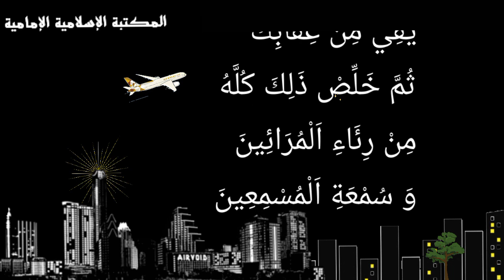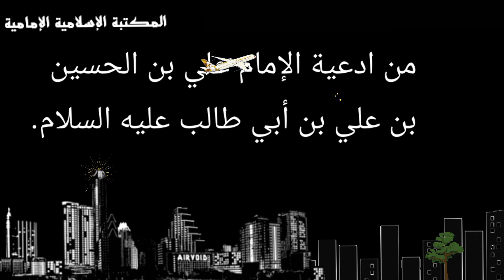🔰 وأعنا على صيامه بكف الجوارح عن معاصيك.. (علي بن الحسين السجاد عليه السلام)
هذه النسخة تفتح فقط في الكمبيوتر
رابط تنزيل الكتاب